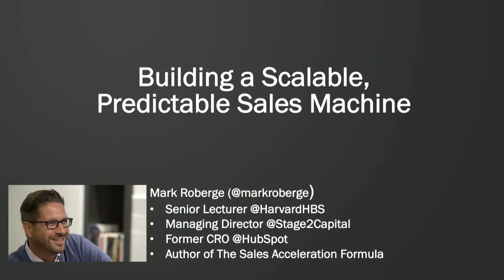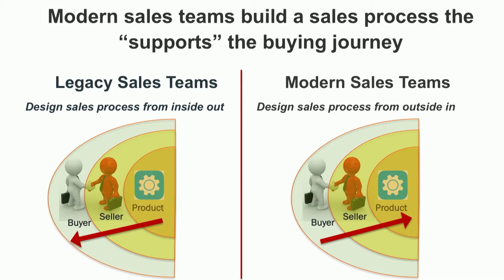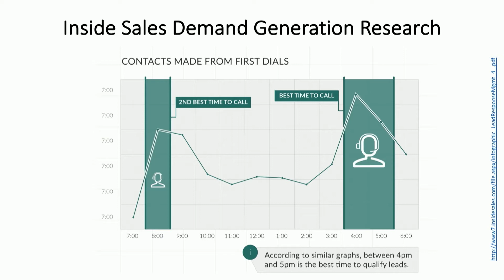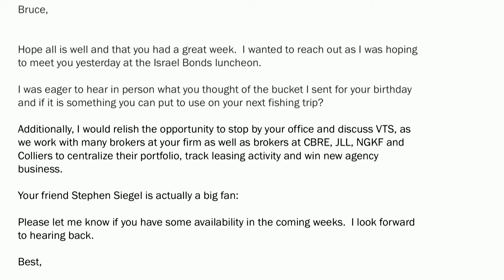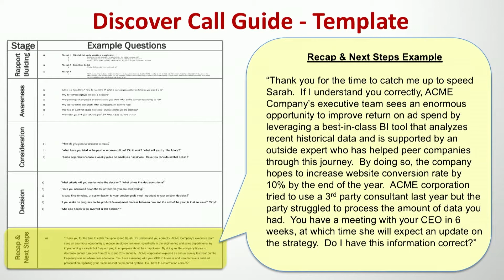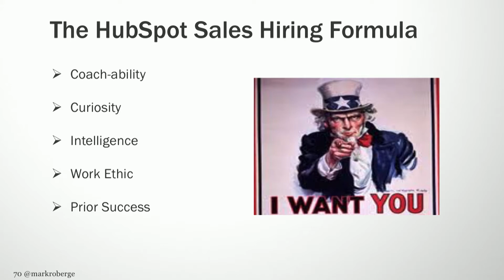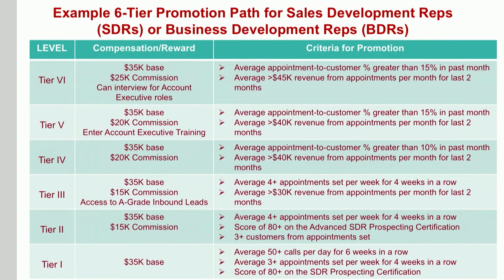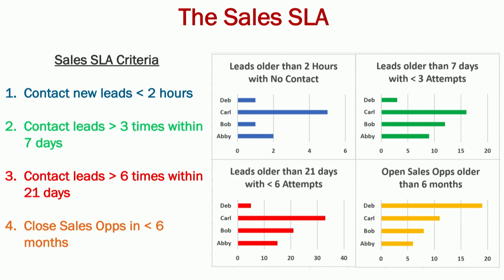Mark Roberge | Building a Scalable, Predictable Sales Machine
Do you want to scale your business? Harvard Business School Professor Mark Roberge reveals what your organization needs to do to modernize your sales machine so you can compete with the big guys. Packed with lessons for building a scalable, predictable sales machine, he offers playbooks for prospecting new buyers, conducting discovery calls, delivering presentations and hiring a sales team.

Mark Roberge is available for speaking engagements and advisory/consulting services through the exclusive representation of Stern Speakers, a division of Stern Strategy Group®. For insights in your inbox, sign up for our newsletter